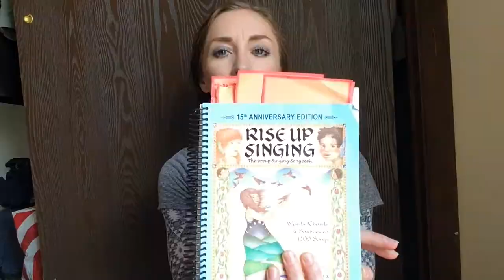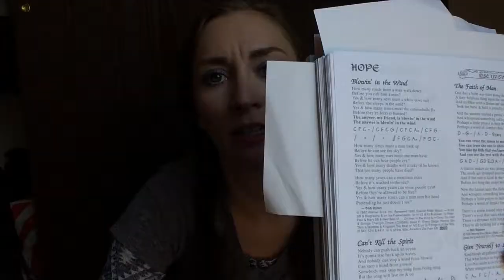MORE FAVORITE SONGS FROM MY CHILDHOOD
As many of you know, I grew up singing with my family. "Back To My Roots" is my 2017 spring YouTube series.